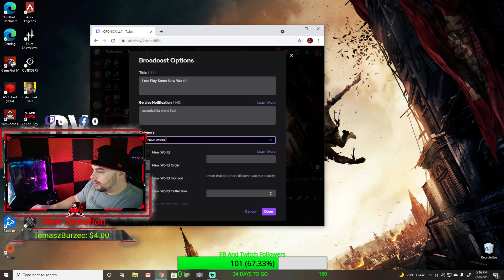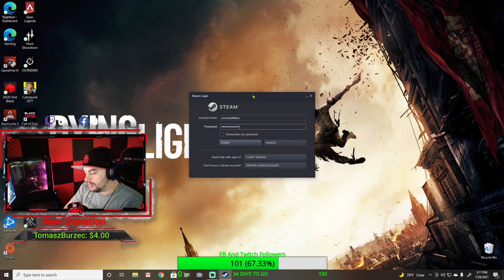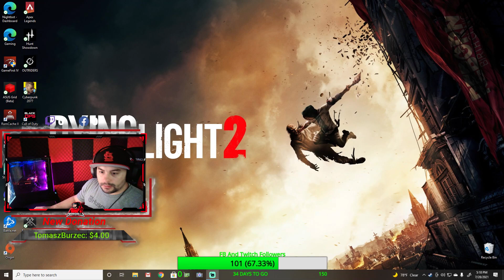Lets Play Some New World!!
Loving This Game So Far!!

It Has Its Flaw And Good Times But Overall Its Going to be A Great Release!!